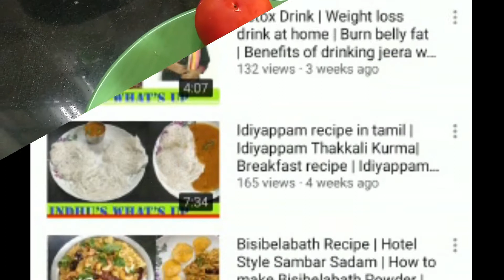Easy Tomato Chutney | தக்காளி சட்னி | Thakkali Chutney | No Onion chutney | Only 3 items chutney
Preparation of Very tasty easy chutney with tomato red chilly and garlic. This takes ony 5 mins to do. Easy side dish for idly, dosa.